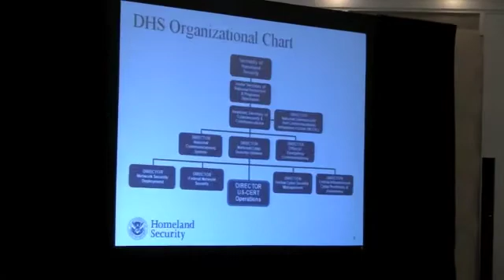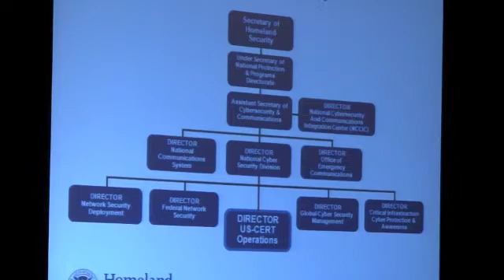US CERT Mission and Goals (Part 1)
Richard Harris, Chief, Planning and Future Operations, DHS

Richard Harris speaks regarding the United States Computer Emergency Readiness Team (US-CERT)'s mission, goals, programs, and initiatives.